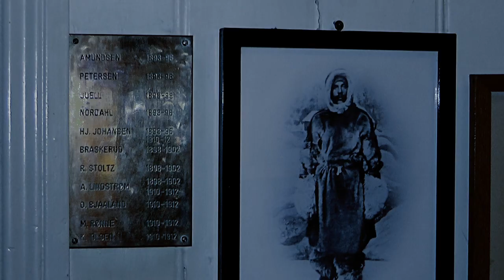Norway by car: Oslo (part13/13)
Day 15-Oslo sightseeing: by vessel to museum-peninsula Bygdøy (Fram-museum, Kontiki-museum, Vikinger-musuem). Holmenkollen - ski jump hill, Vigeland-park, Royal Palace, Akershus Fortress, royal palace & change of the guard, pedestrain zone.

Equipment:
Videocamera Sony FDRAX53
Tripod Cullmann Magic
Hero6 for Timelapse
ND-Filter GOPRO
Gimbal-Hero6-Zhiyun Evolution